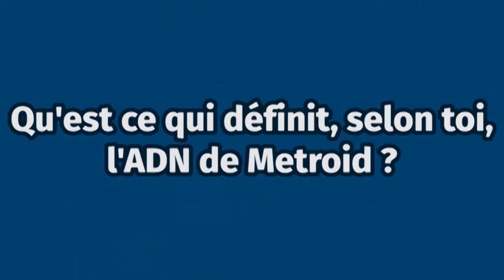HyperLink #29 Spéciale Metroid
Pour cette 2ème de la saison, votre équipe pixelisée décortique l'actualité et la licence Metroid.
Au programme nous avons 2 critiques : Le seigneur des anneaux l'ombre de la guerre par Numa et The Evil Within 2 par Titouan.
Nous recevons également Christophe Mallet dans une interview à propos de son livre L'histoire de Metroid chez Pix'nLove.
Enfin l'équipe s'affrontera au rythme d'un quiz musical endiablé !